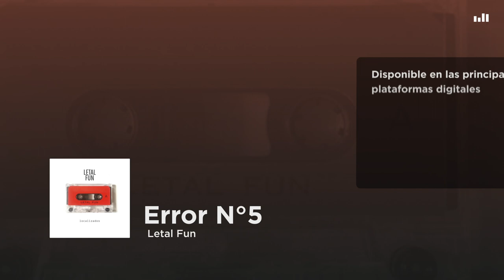Letal Fun - Error N°5